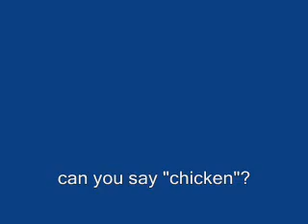Rainy Day Fun Part 2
Ella plays in the rain.